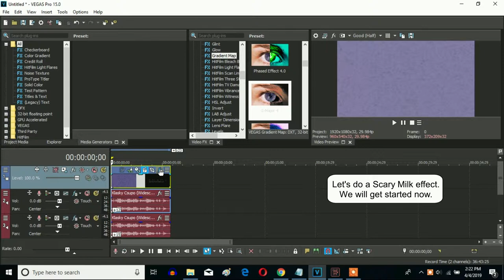How To Make Scary Milk On Sony Vegas Pro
Made on Thursday, April 4, 2019, 2:30:14 pm to 2:31:00 pm

Let's make the Scary Milk effect on Sony Vegas Pro. That somebody else is Rj Kumar, that made this effec on December 6, 2015 using AVS Video Editor.

MY NEW EFFECT: KLASKY CSUPO ENHANCED WITH SCARY MILK